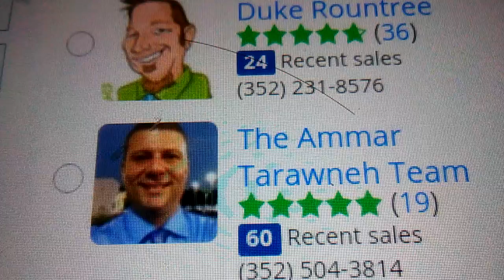Several affordable properties in the Jacksenburg National Forest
Property one - A 0.16 acre lot with a tent and power pole, long term camping allowed. Mobile, modular or site built home allowed. $12,000

Property two - Unique 2 bedroom cottage in the small waterfront community of Lake Delancey Heights at the Canal. 2 car detached garage, 1 bathroom, etc. $65,000

Property three - Have you ever wanted to live in a campground resort? This park model probably is what you're looking for! Cute 1 bedroom 1 bathroom park model with 516sq ft (51.5sq m) of living area, partially covered deck wrapping around the home, fully furnished and ready to move into or rent out. You're bound to love the community amenities and living in the forest! $69,000

Property four - Within a resort with kilotons of amenities, this lot is ready for an rv or park model to be placed upon it. Community pools, bowling alleys, boat dock, etc. Lot already has a shed and gazebo. $33,900